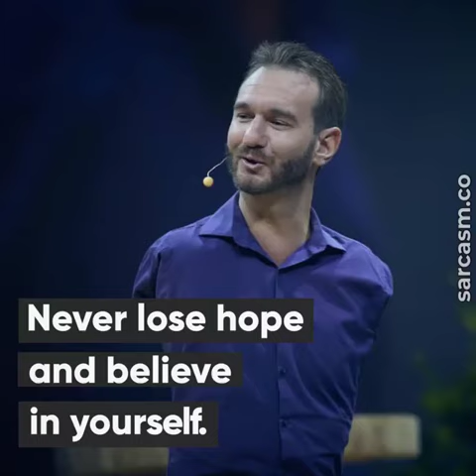NICK MOTIVATIONALSPEAKER..A man who born without arms and legs.What things make him a motivational?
NicholasJamesVujicic is an Australian Christian evangelist and motivational speaker born with tetra-amelia syndrome, a rare disorder characterized by the absence of arms and legs.
Vujicic was born in Melbourne, Australia, in 1982 to Dušanka and Borislav Vujičić, Serbian immigrants from Yugoslavia.[5][6]

He was born with tetra-amelia without fully formed limbs. According to his autobiography, his mother refused to see him or hold him when the nurse held him in front of her, but she and her husband eventually accepted the condition and understood it as "God's plan for their son."[7]

Vujicic has two small and deformed feet, one of which he calls his "chicken drumstick" because of its shape.[8]

Originally, the toes of his "chicken drumstick" foot were fused. An operation was performed to separate the toes so that he could use them as fingers to grab, turn a page, or do other things.[9] He has been able to use his foot to operate an electric wheelchair, a computer and a mobile phone. Vujicic attempted suicide but notes that he had an "amazingly normal childhood."[citation needed]

Vujicic thrived in his teenage and young adult years despite being bullied. After his mother showed him a newspaper article about a man dealing with a severe disability when he was seventeen, he started to give talks at his prayer group.[10] Vujicic graduated from Griffith University at the age of 21 with a Bachelor of Commerce degree, with a double major in accountancy and financial planning.[citation needed]

In 2005, Vujicic founded Life Without Limbs,[11] an international non-profit organisation and ministry. In 2007, he founded Attitude is Altitude, a secular motivational speaking company.[12]

Vujicic starred in the short film The Butterfly Circus.[13] At the 2010 Method Fest Independent Film Festival, he was awarded Best Actor in a Short Film for his starring performance as Will.[14]

In August 2011, Attitude is Altitude released a single and music video by Vujicic called "Something More".[15][16][better source needed]